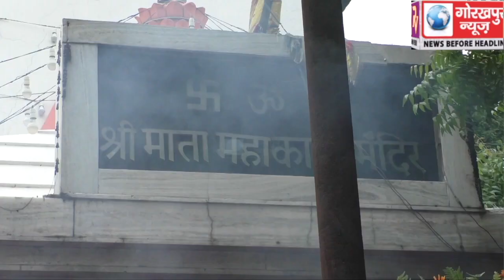गोलघर स्थित प्राचीन काली मंदिर का पुनः किया गया जीर्णोद्धार ,तीन दिनों तक पूजा हवन के बाद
गोलघर स्थित प्राचीन काली मंदिर का पुनः किया गया जीर्णोद्धार ,तीन दिनों तक पूजा हवन के बाद स्थापित हुई देवी देवताओं की प्रतिमाये।।।।